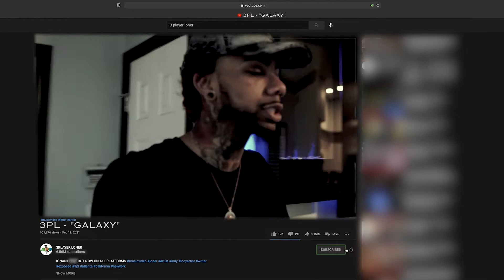3PL- Galaxy (Official Video)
Follow my train of thoughts.